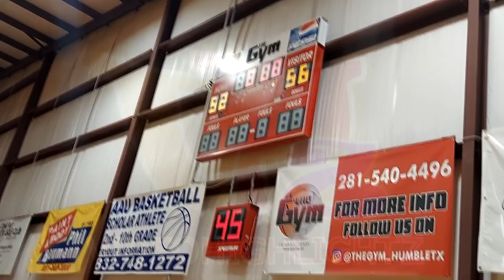IRISE VS DREAM ELITE - GREAT GAME TO WATCH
Dream Elite pulled off a win after being up by 15.